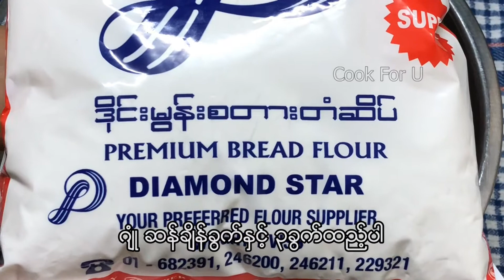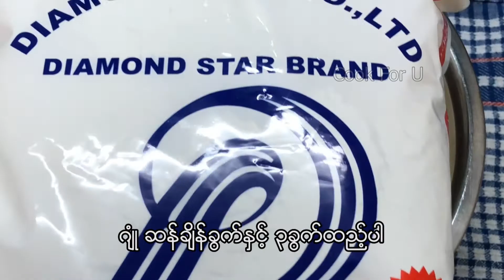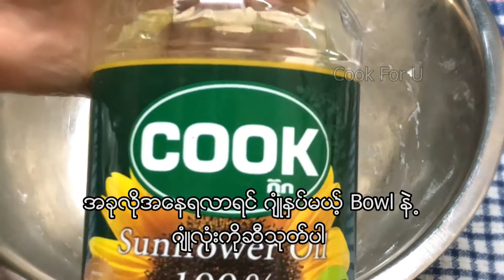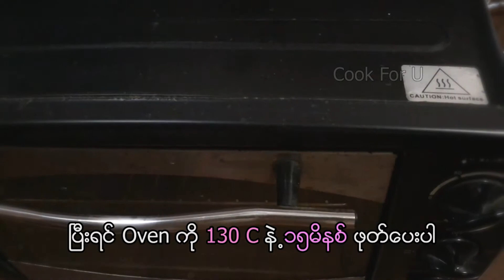Easy to make Pizza (Homemade Pizza) ပီဇာျပဳလုုပ္နည္း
Shot by iPhone X